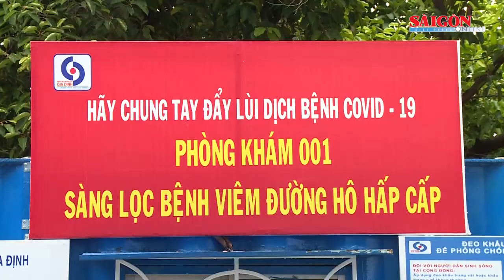Không được từ chối nhận người bệnh đang sống ở nơi giãn cách xã hội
Sở Y tế TPHCM yêu cầu các bệnh viện tuyệt đối không được từ chối tiếp nhận người bệnh đang sống trong các khu vực giãn cách xã hội, người bệnh đang được cách ly tập trung tại các khu cách ly.